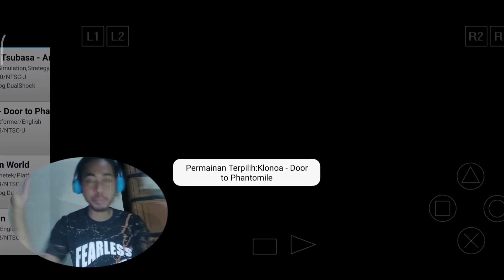Klonoa - How to Play the Game Like a Pro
Klonoa Adventure Game with exciting gameplay to try.